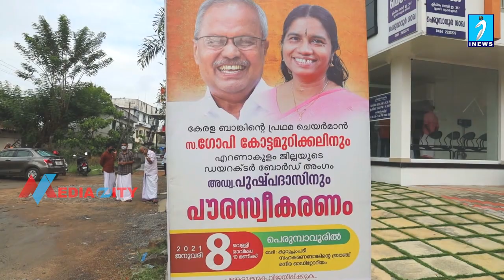കേരളം ബാങ്കിന്റെ പ്രഥമ ചെയർമാന് സ്വീകരണം നൽകി